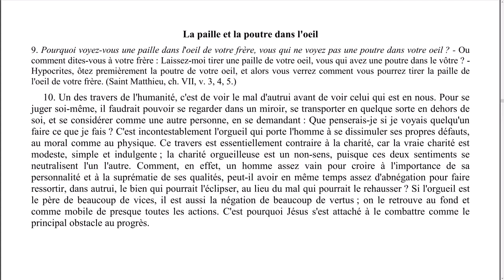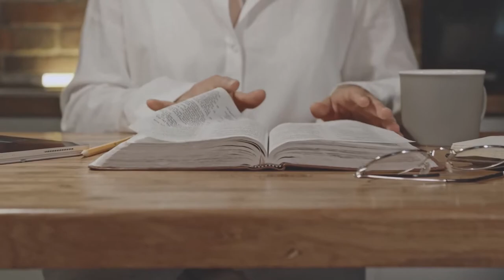Elévation de pensée - 0072 - La paille et la poutre dans l'œil. - LA MAISON DU SPIRITISME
Episode N°72 : La paille et la poutre dans l'oeil.

00:09 Lecture
02:25 Réflexions

Lecture :
L'évangile selon le spiritisme - Allan Kardec
Chapitre 10 - Bienheureux ceux qui sont miséricordieux.
La paille et la poutre dans l'œil.

Rejoignez-nous !